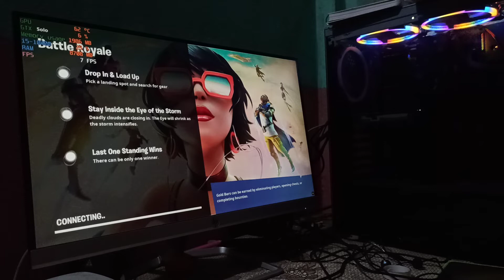Fortnite pc Handcam Gameplay gtx 1650 and core i5 10400f Fortnite test in 2022 (POV) PRO YOO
• Intel 10th Gen Core i5-10400F Processor
• Motherboard : Asus TUF Gaming B460M-Plus Wi-Fi
• Antec A40 Pro CPU Cooler  ​
• CORSAIR VENGEANCE® PRO RGB 16GB (2 X 8GB) DDR4 3200MHZ
• Samsung (MZ-V7E1T0BW) 970 EVO SSD 1TB - M.2 NVMe
• SEAGATE IRONWOLF 2TB NAS HARD DRIVE 5900 RPM 64MB
• Corsair CV550 550Watt 80 Plus Bronze Certified Power Supply